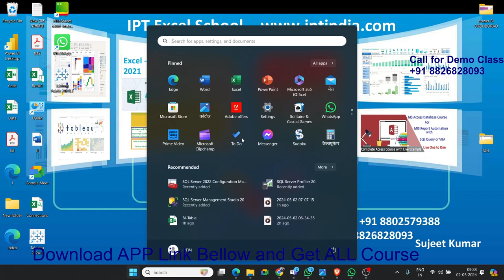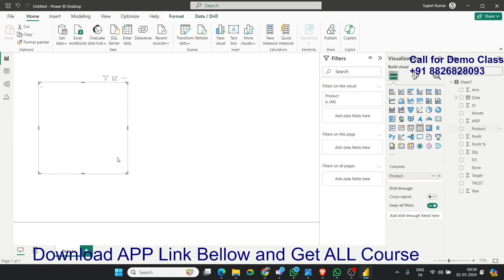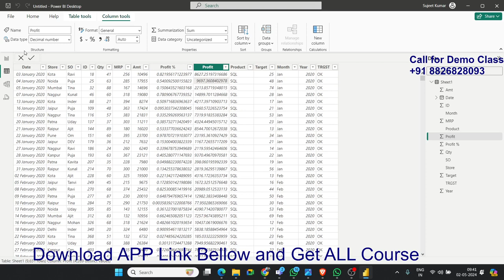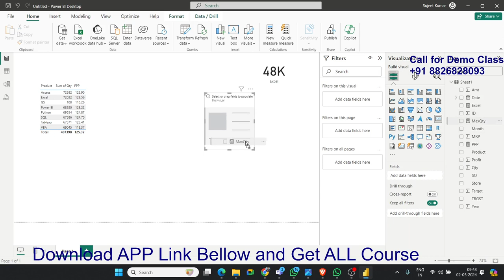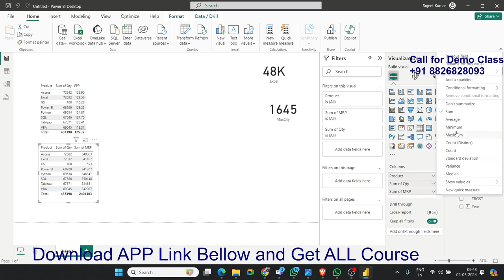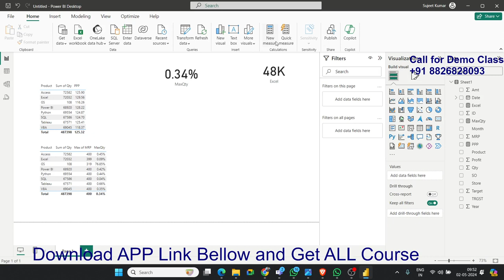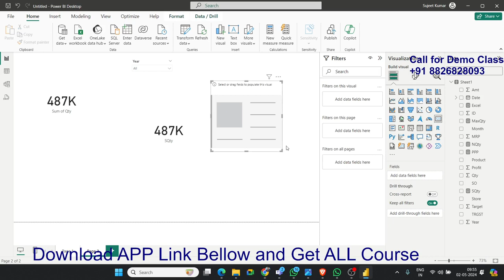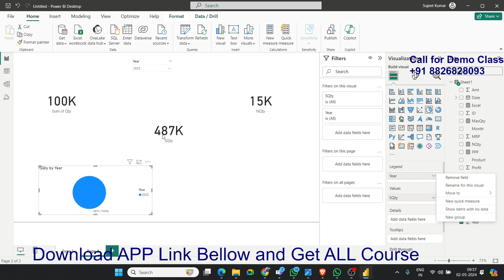Calculate Function in Power Bi easy Explain